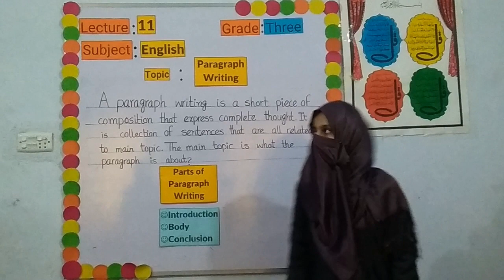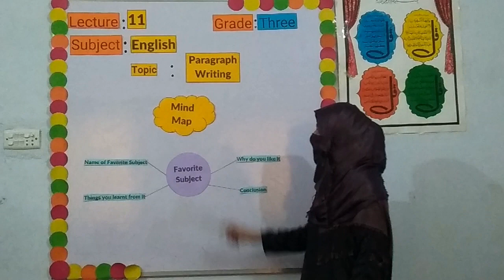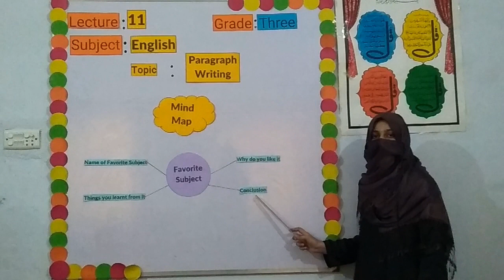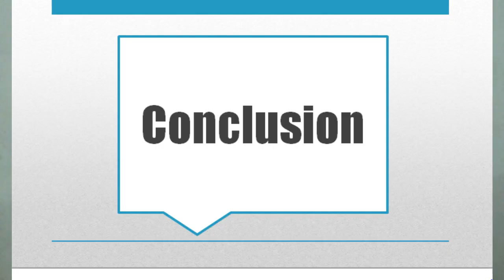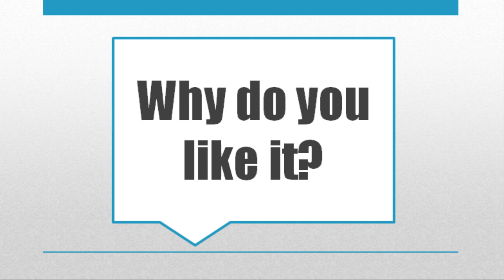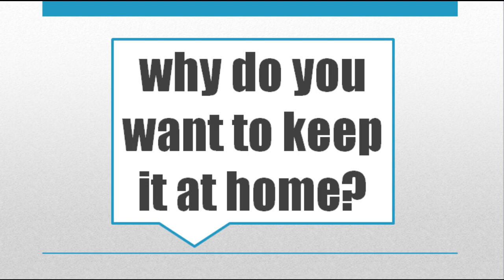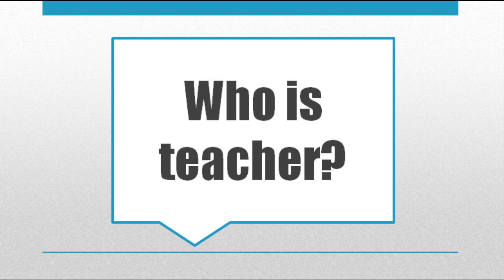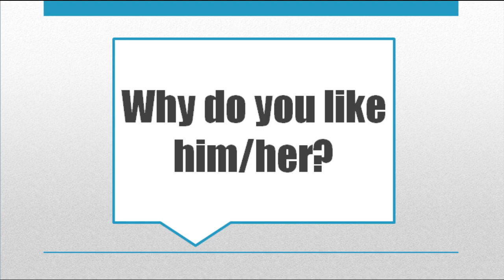Class Three | English | Lecture 11